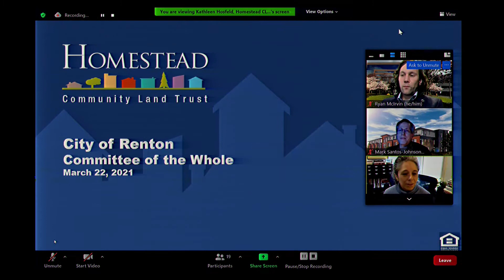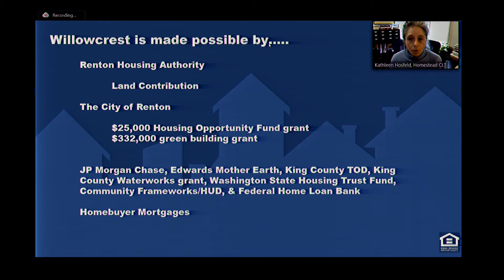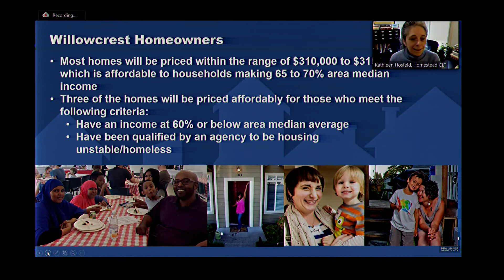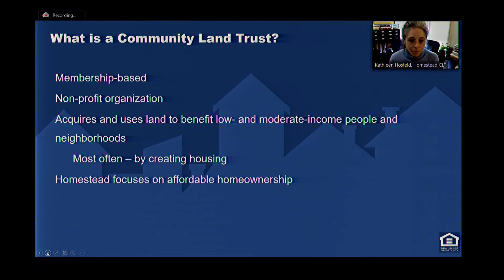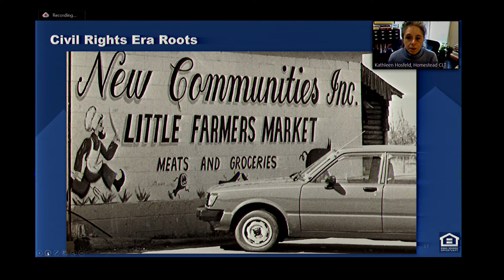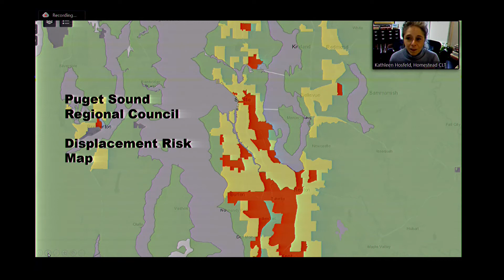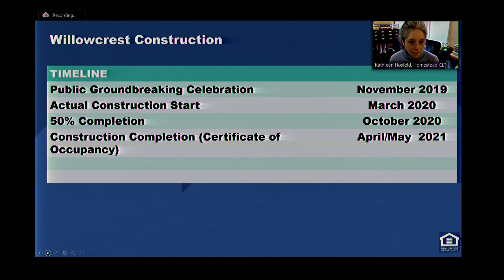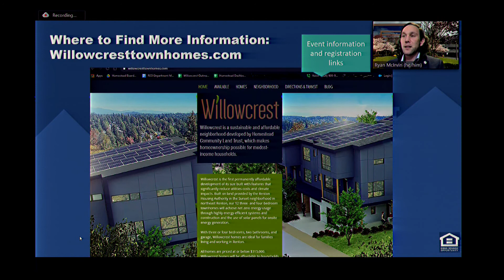Committee of the Whole - March 22, 2021